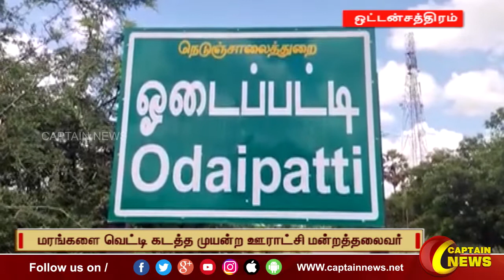04-09-2022 || இரவு 8 மணி || விரைவு செய்திகள் || அரசியல் || பொழுதுபோக்கு || Express News